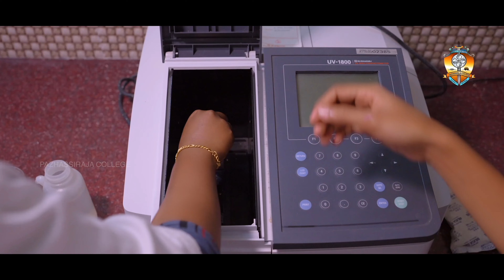Pazhassiraja College | Pulpally | Re-accredited with A+ grade by NAAC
Pazhassiraja College Promo video 2022